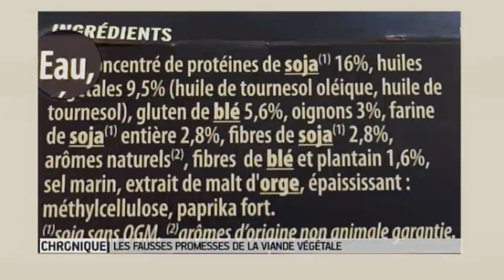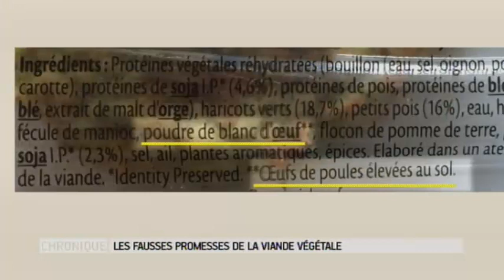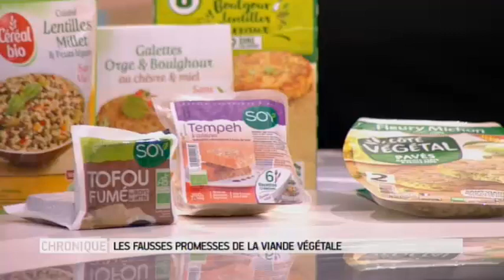Les fausses promesses de la viande végétale - Le Magazine de la santé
Angélique Houlbert, diététicienne, nous met en garde contre un nouveau piège dans les rayons des supermarchés : les produits transformés estampillés "Végé".

Michel Cymes
Marina Carrère d'Encausse
Benoît Thévenet
France 5